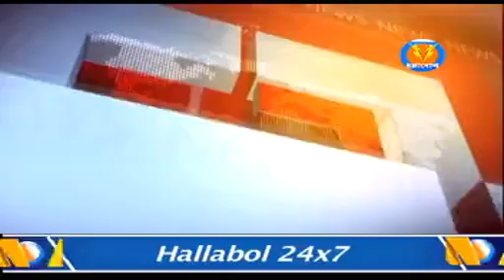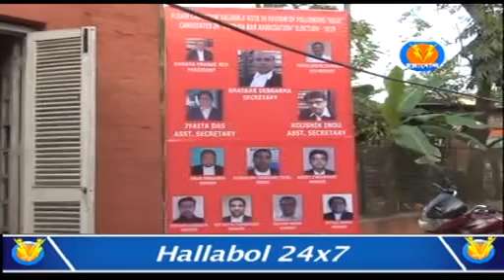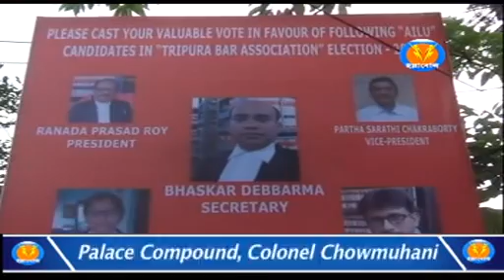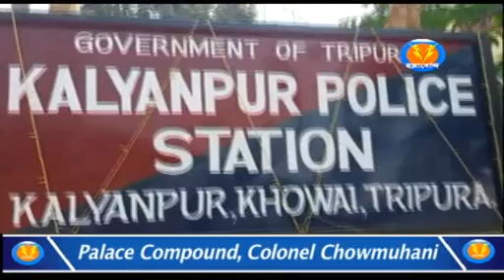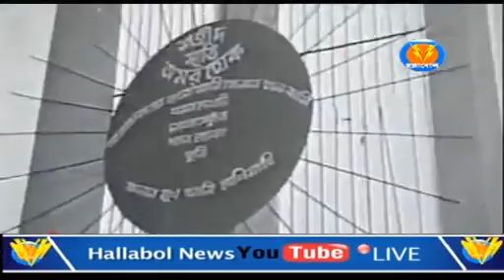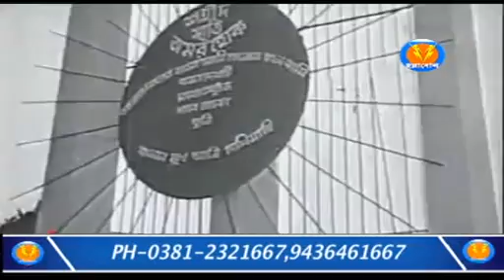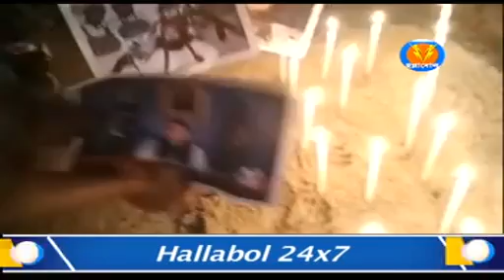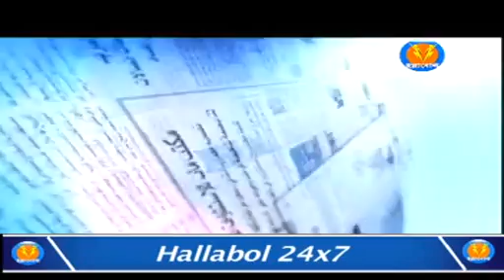Hallabol News 10 PM (21-02-2019)